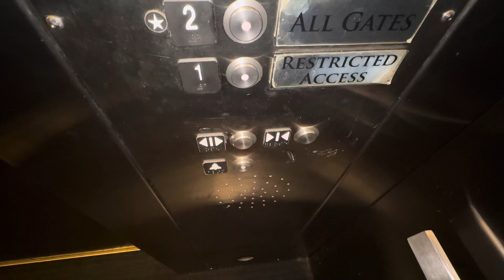Schindler Elevators (To The Club MCO) @ Orlando International Airport